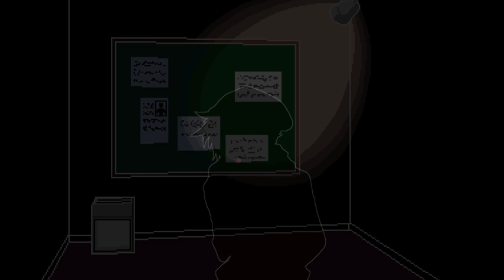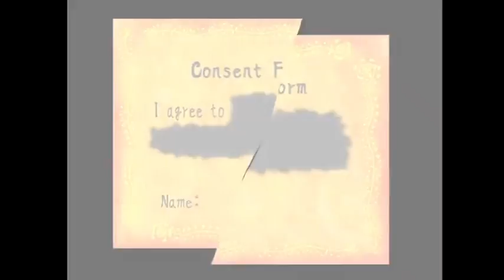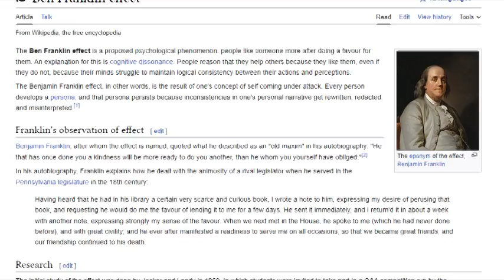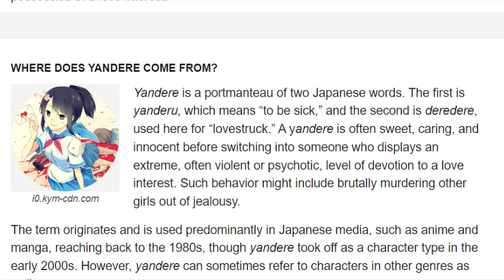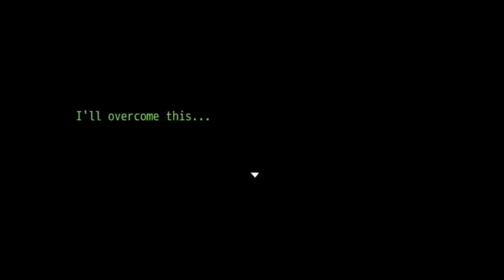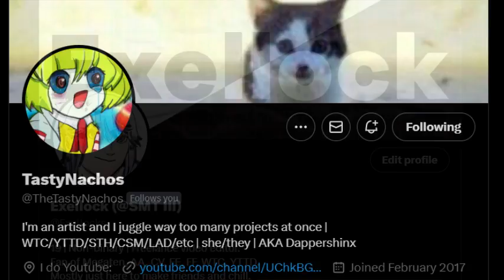The Inescapable Tragedy of Ranmaru Kageyama | Your Turn To Die Analysis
The first of my ongoing proper YTTD analysis. This time we tackle the most tragic, and one of the most controversial, characters in the game and what his story represents.